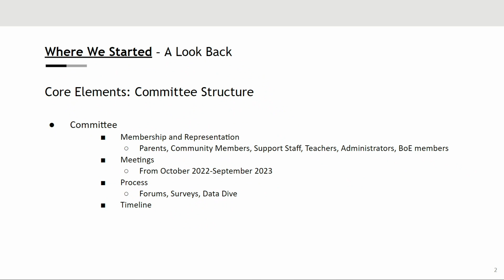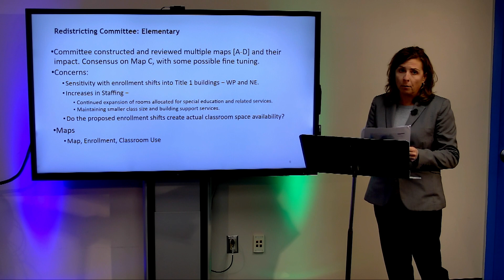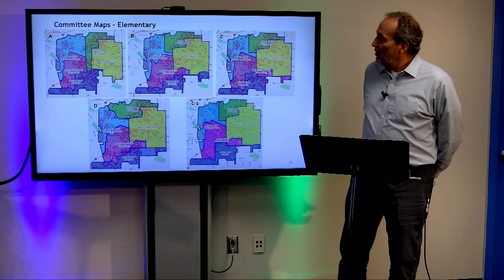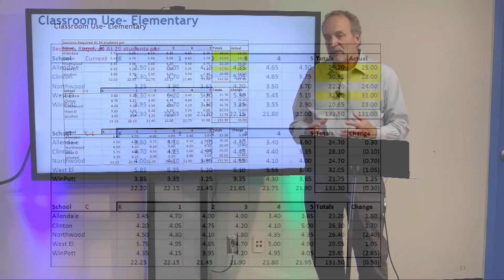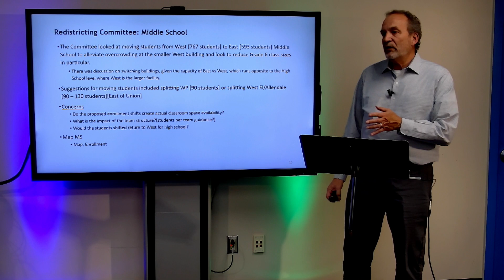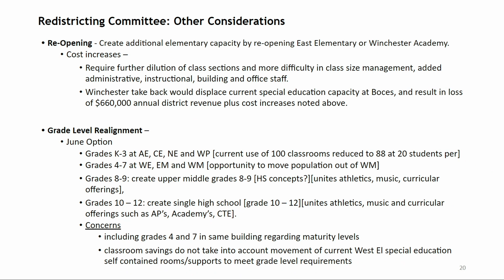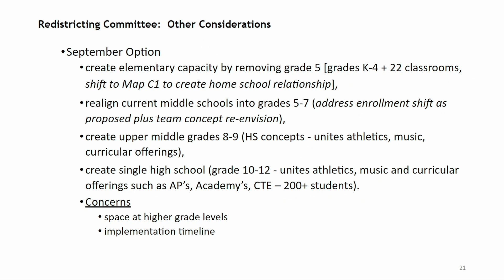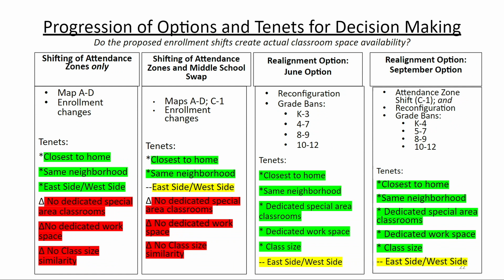The Redistricting Committee Report Presentation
Jacquie Fowler and Will Thiel give a report regarding redistricting.